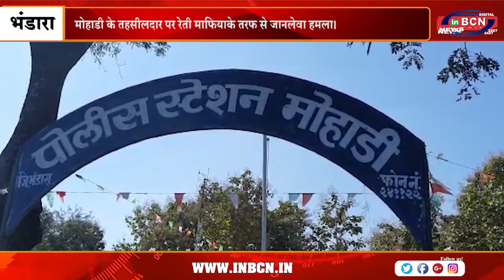मोहाडी के तहसीलदार पर रेती माफियाके तरफ से जानलेवा हमला | INBCN NEWS